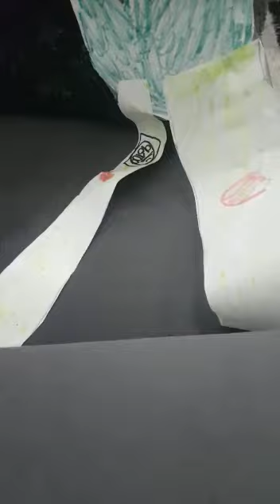Altay'ın sevdiği şarkı